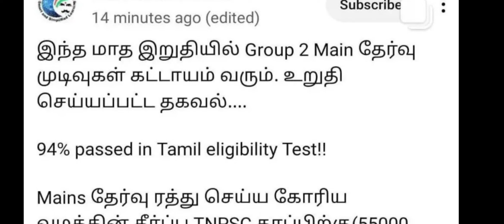TNPSC GROUP2 Mains Result Tnpsc Annual planner